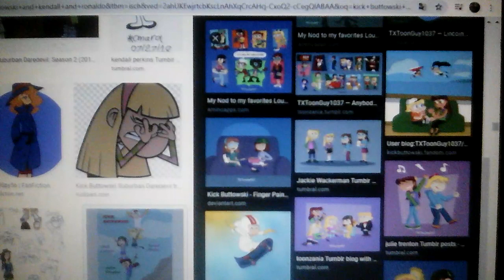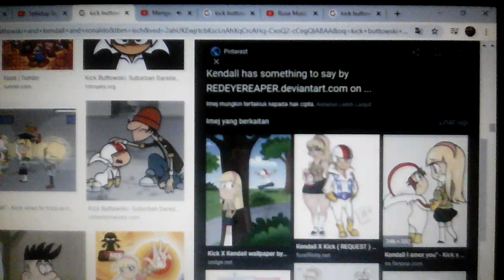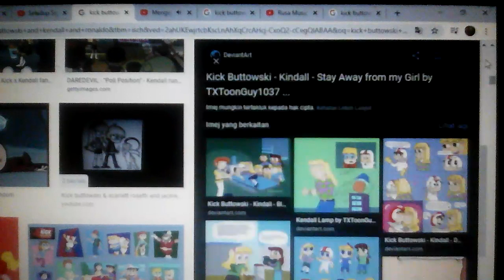Kick buttowski and kendall and ronaldo :mengejar rindu -hyper act ✨🎶🌟🌟🌟🌟🌟✨🎶💝🎶✨🌟🌟🌟🌟🌟🎶✨